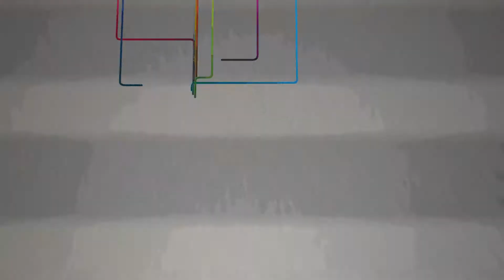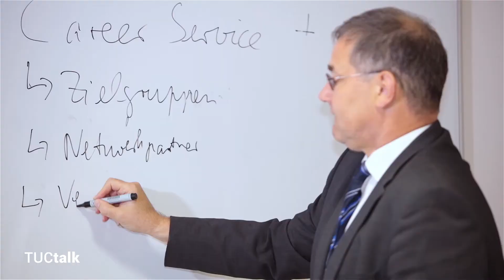TUCTalk 2017 Ausgabe2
In unserer zweiten Ausgabe begrüßen wir Prof. Dr. Uwe Götze und sprechen mit ihm über seine Ziele und Aufgaben im Prorektorat für Transfer und Weiterbildung.